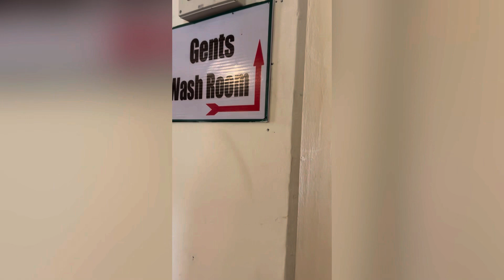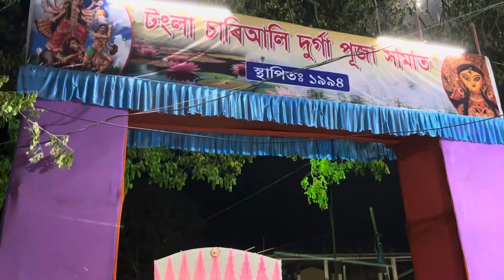Our last day at Pannery Tea Estate || Subscribers’ক লগ পালোঁ ☺️|| Tangla’ত পূজা চালো😍অসমীয়া vlog